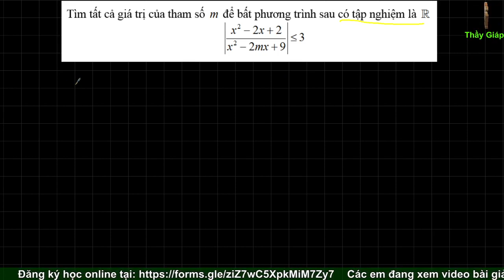[ĐS 10] Tìm giá trị của tham số m để bất phương trình dạng phân thức nghiệm đúng với mọi x thuộc R